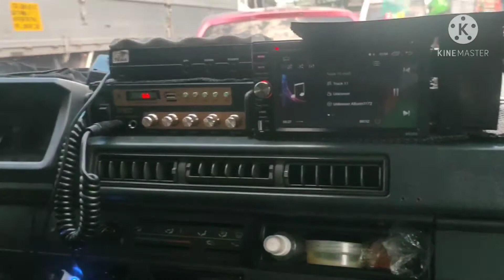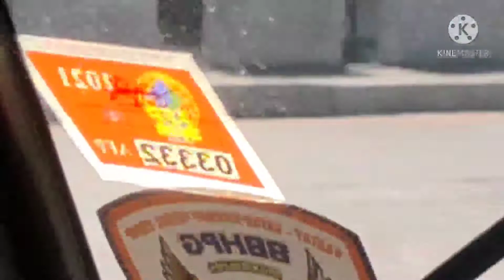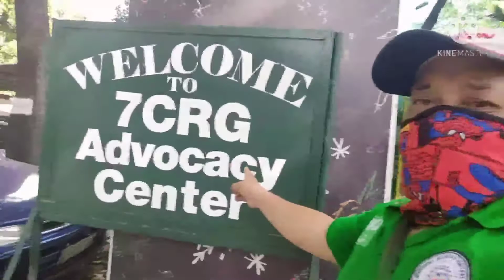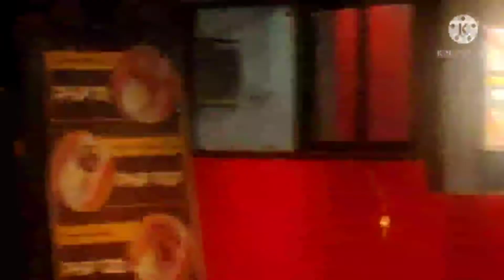bbhpg/bbfi. meeting at natsec.